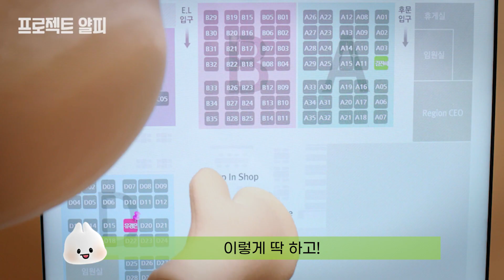귀염뽀짝 만두 오피스 웹드라마 [프로젝트 얄피] EP.01 수상한 신입사원 편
미스터리 오피스 웹드
[프로젝트 얄피] EP.01 공개~! 😍
만두 덕후 에블바디 컴온 👪👩‍👦‍👦👨‍👨‍👧‍👧

프로젝트얄피 EP.01
뛰는 1년차 VS 나는 신입

신입사원 교자의 사수가 된
얄피 선배의 별자리는?
EP.01 영상 속에 정답이!

1) 사수자리
2) 양자리
3) 돗자리

✔매주 EP 한 편씩 공개 예정!
✔풀무원 얄피만두 인스타그램(yalp_mandu) & 유튜브 동시 업로드!

만두가 이렇게 귀여우면
이제 미안해서 어떻게 먹음? 😭😭😭